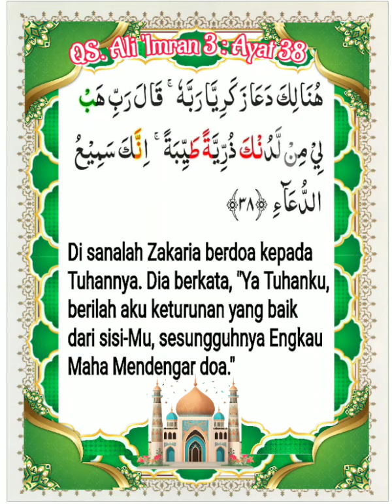003_038_Ali Imron _ Al Ghamidi, Alafasy, Al Hussary